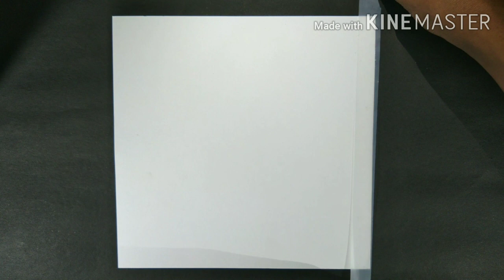"Old people in sunset" Painting idea| Easy Acrylic painting by whats New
We ar old painting ideas by whats New.